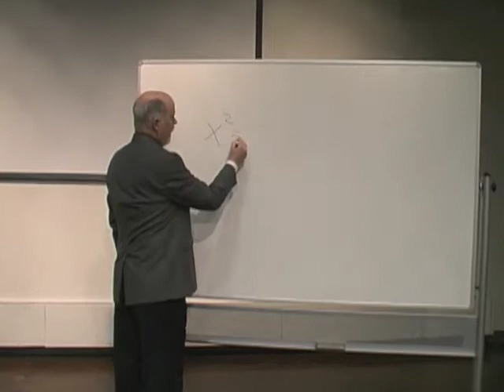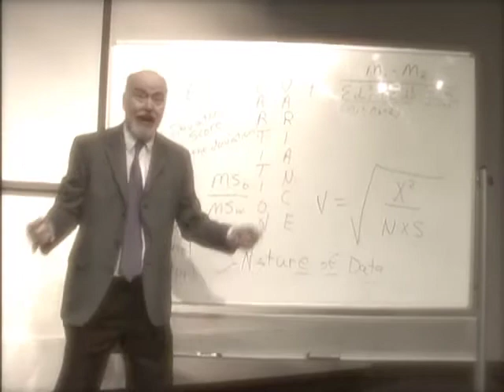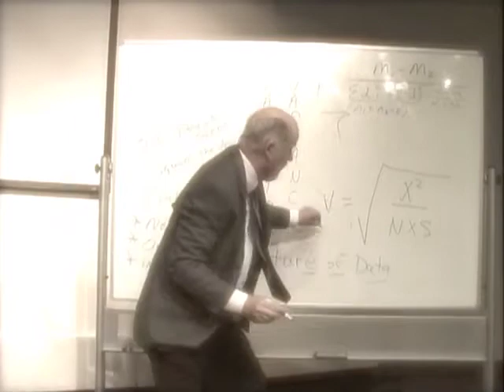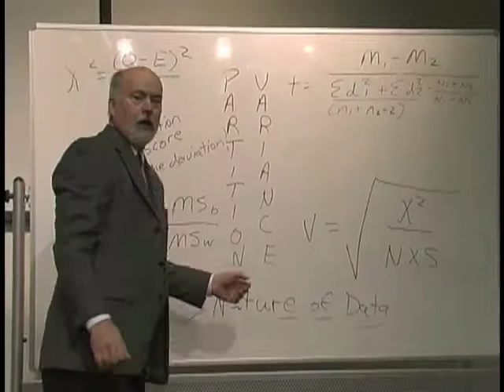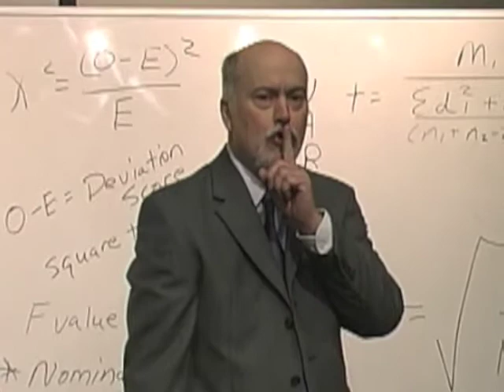Teach Through the Pain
Jason Verrett is an All American cornerback for the TCU Horned Frogs. Michael (Cliff) Clifford (camera) is an offensive lineman for TCU. This video was made for my most excellent listening class. Thank you for inspiring my insanity! The book displayed, "Thinking, Fast and Slow" by Daniel Kahneman is required reading for the class and should be required for all human beings.